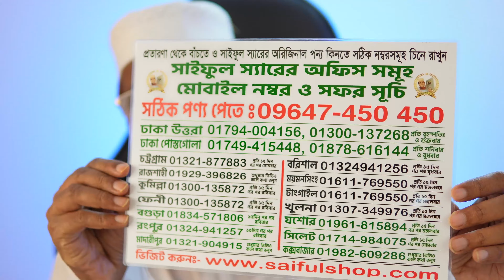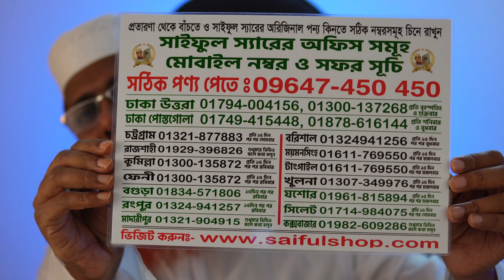আগামী শনিবার আমি থাকবো ঢাকা পোস্তগোলা অফিসে। কল করুনঃ 01878616144, 09647450450 saiful tv saiful sir